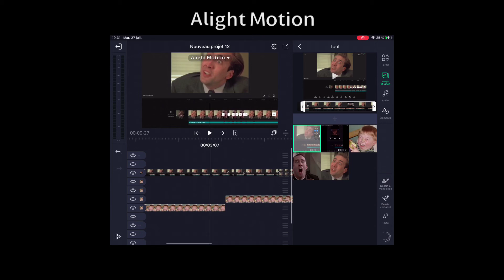Petite edit +preuve (non non non tu ne dis pas ta tricher je te vois)